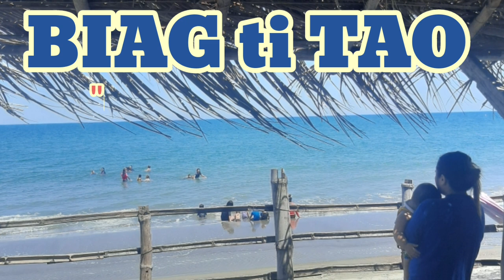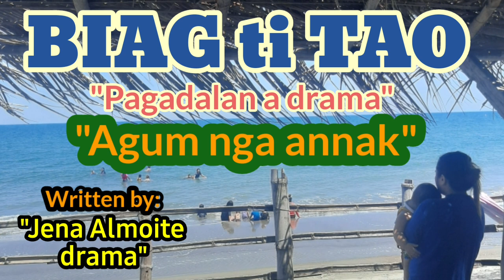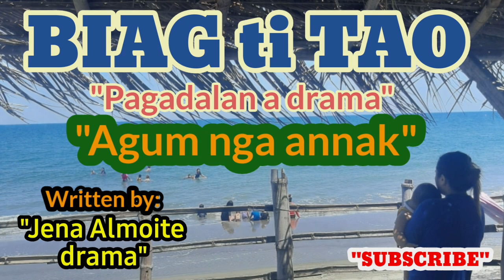"AGUM NGA ANNAK" PAG-ADALAN a drama (BIAG TI TAO-episode 17) Jena Almoite Drama